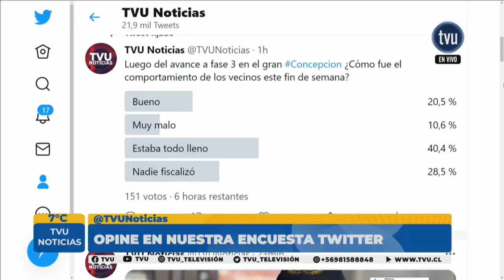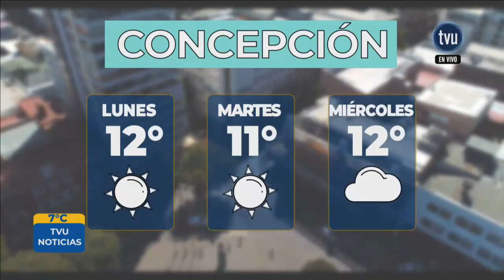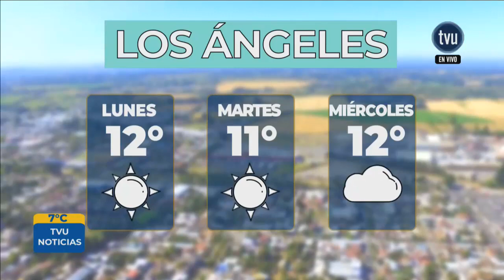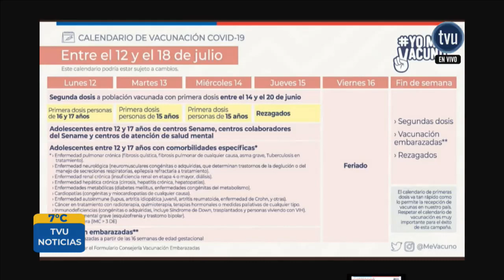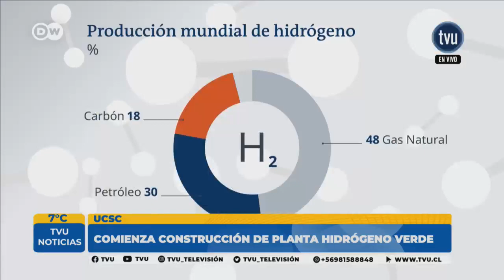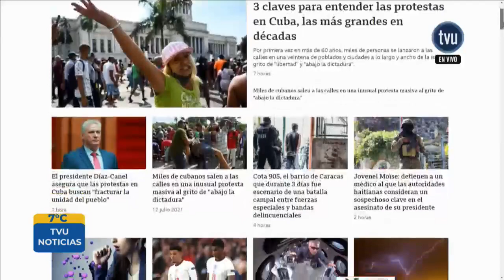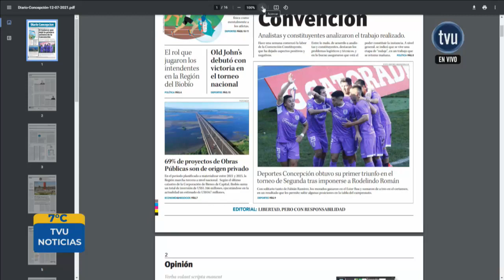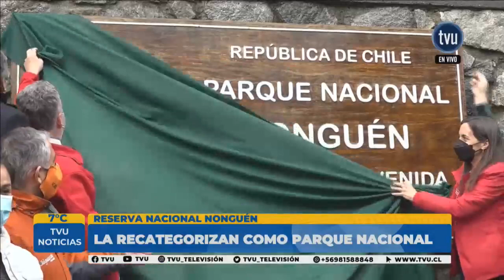TVU Noticias - 12 de julio 2021